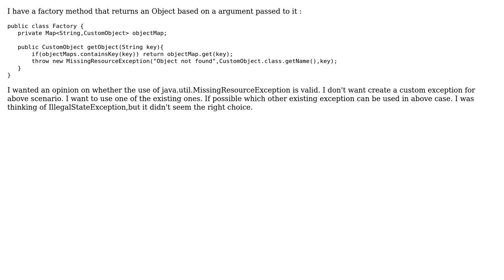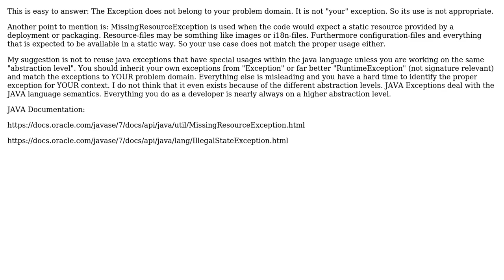Is it a valid use case of using java.util.MissingResourceException?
With thanks & praise to God, and with thanks to the many people who have made this project possible! You are responsible for your own actions.